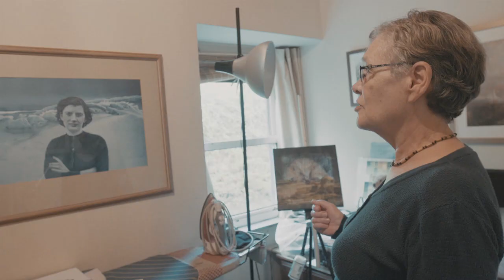Christine Taylor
Christine Taylor's sensitive painting of her son in My Inner You was a stand-out entry in SPA 2020. She talks here about the painting and the importance of her interior and exterior environment.